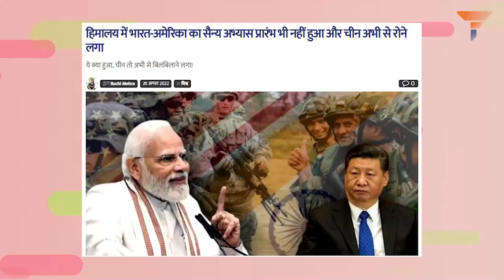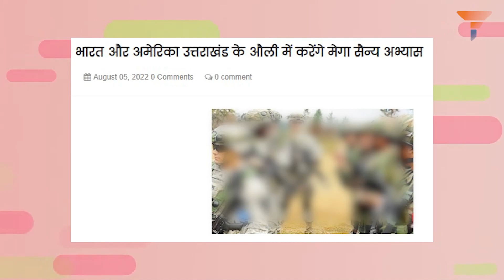Drills in Auli lits Xi's behind